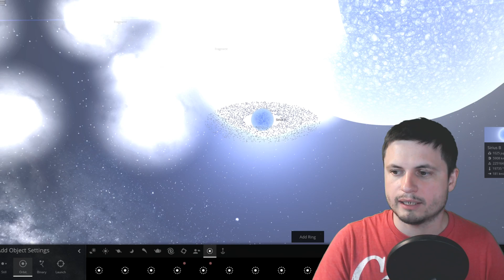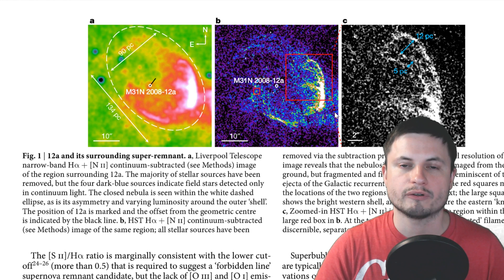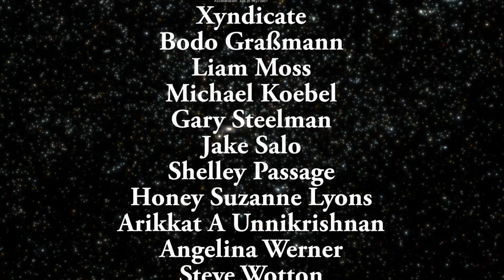Astronomers Discover a Star That Explodes Every Year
Hello and welcome! My name is Anton and in this video, we will talk about a newly discovered star that seems to explore every year.

1GFiTKxWyEjAjZv4vsNtWTUmL53HgXBuvu

following members:

Mayumi
Mark Teranishi
Lilith Dawn
Marin Templeton
Sam Reed
William
Nick Dolgy
Luminger
Greg Lambros
Unexpectedbooks.com
Lauren Smith
Michael Tiganila
Jordan
Michael Mitsuda
Lyndon Riley
Jer
Dave Blair
Leo Wehrli
Konrad Kummli
Alexander Leimbeck
Sander Stols
Kai Raphahn
Sergio Ruelas
Olegas Budnik
Tracy Burgess
Bartholomew Macaluso
Gordon Cooper
George Williams
Jayjay Volz
Shinne
AA
Justin Fortune
Chase Staggs
Jakub Glos
Toğrul Hüseynli
Moonic
Robert MacDonald
Becky
Giovanni Perryman
Steven
Zachary Fluke
Anataine Deva
Bob Davies
Steve Aiello
Michael Rucker
Tom Warren
Xyndicate
Bodo Graßmann
Liam Moss
Michael Koebel
Gary Steelman
Jake Salo
Shelley Passage
Angelina Werner
Steve Wotton
Rock Howard
Daniel Coleman
Aneliya Pancheva
Niji
Ralph Spataro
Peter Hamrak
Andrey Vesnin
Willem ter Harmsel
Robert Wyssbrod
James Myers
MrR
Vincent L Cleaver
Jacob Spencer
Stan Komander
Claye Griffith
Jakub Rychecky
JohnTaylorWalker
Jon Haynes
Shaun Cahill
George Naumov
Kyle eagle
David Lewis
Matthew Lazear
Michael J Fluharty
Howard Zhang

Former Patrons:
Tim Sageser
Jokage
Jurrien Diepenbroek
Lunos
Hundolin
Galaxia
Zio
Nelson Reyes
Brett Comeau
Jamie Walcott
Hazen Miller
Bobby Kent
Snowie15
Madalevek
Khai Hung
Joseph McEvoy
Isambard
Jason Neuschmid
Nicolas Belanger
Peter Rose
Nor Dine
Galant Human
Jeffrey Paik